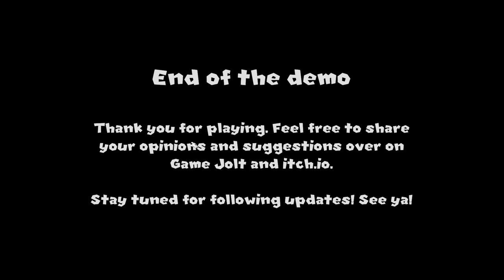NU Juca MARIO.EXE la 3 DIMINEATA sau..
Joculetul se numeste Omul din Geam!